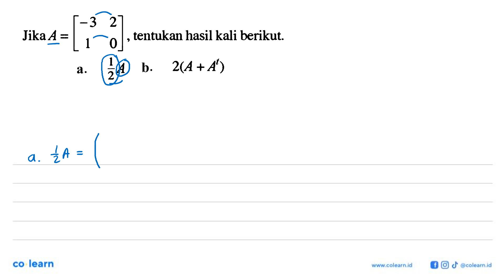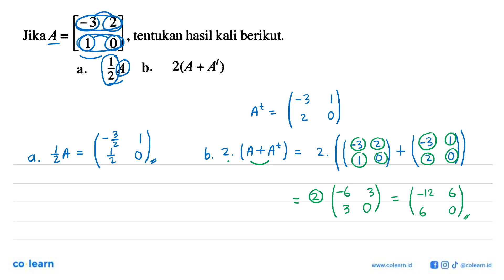Jika A = [-3 2 1 0] , tentukan hasil kali berikut. a. 1/2A b. 2(A+A^t)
Topik atau Materi: Operasi Pada Matriks - Matriks - ALJABAR - Matematika Kelas 11 SMA - KTSP

Sumber Soal: Matematika SMA Kelas 12 Bahasa, KTSP, SR, 2009 , Depdiknas

00:00 : Bedah Soal
01:00 : Konsep, rumus dan pengertian Operasi Pada Matriks
01:18 : Langkah penyelesaian soal
01:07 : Jawaban akhir
01:37 : Penutup